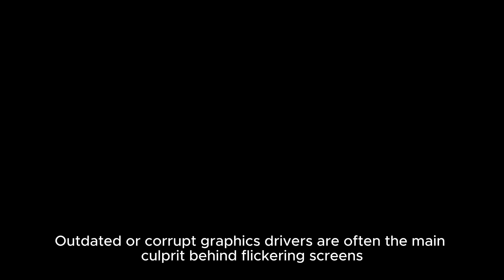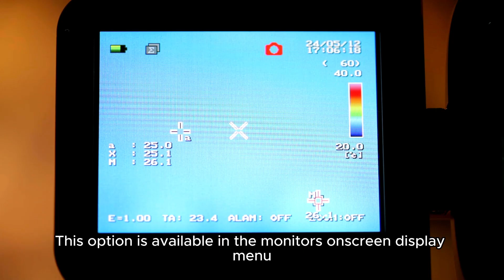Samsung Monitor Flickering? Fix It in Minutes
Is your Samsung monitor flickering and driving you crazy? Don't worry; you're not alone!

In this video, we'll walk you through simple and effective solutions to fix the flickering issue on your Samsung monitor. Whether it's a hardware problem, outdated drivers, or incorrect settings, we've got you covered.

We'll guide you step-by-step on how to troubleshoot and resolve the flicker so you can get back to enjoying a smooth and stable display.

Learn how to:

Identify the root cause of the flickering.
Adjust your monitor settings to stop the flickering.
Update or reinstall drivers for optimal performance.
Check hardware connections and eliminate potential issues.
Don't let a flickering monitor ruin your productivity or gaming experience. Watch now to fix your Samsung monitor in minutes!